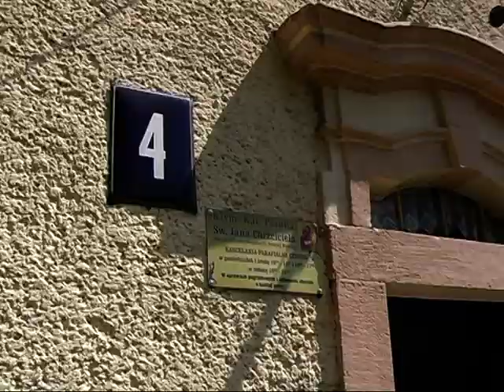Rückers in Schlesien 2014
Rückers liegt im Zentrum der Grafschaft Glatz. Als Kind verbrachte ich dort mit meiner Familie einige Monate als wir von Lauterbach wegen der anrückenden Russen über das Eulengebirge in das Madonnenländchen Schlesiens geflüchtet sind. Am 8. Mai 1945 waren wir wieder unterwegs nach Rückers und wurden in Volpersdorf - nach Überquerung des Eulengebirges - von den Russen eingeholt. In Rückers war das Pfarrhaus unser Asyl, dort waren wir sehr gut untergebracht und der Pfarrer freute sich, auch einmal Kinder in seinem Haus zu haben. Das Pfarrhaus und die Kirche, sowie das ehemalige Krankenhaus sind Themen dieses Filmes.